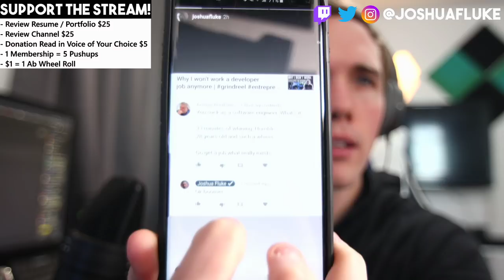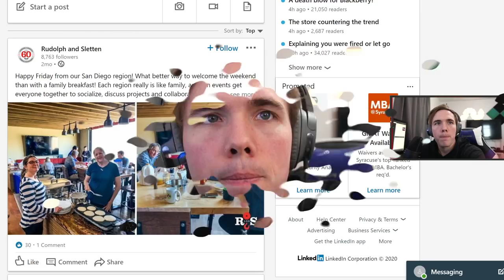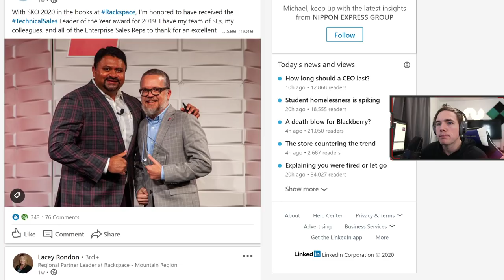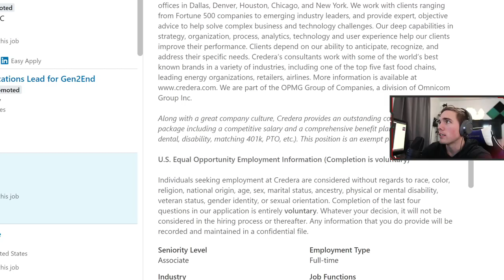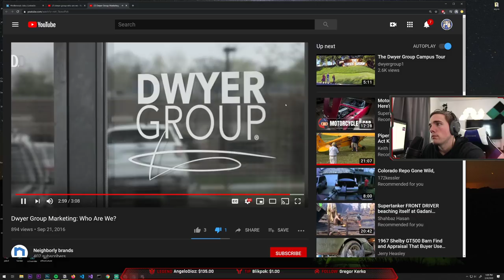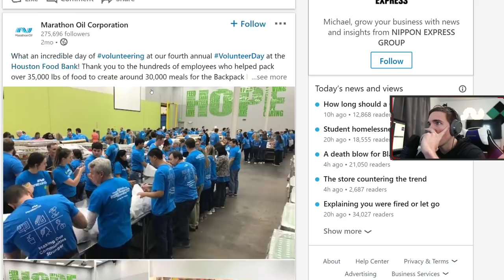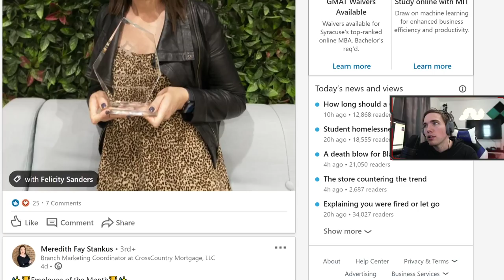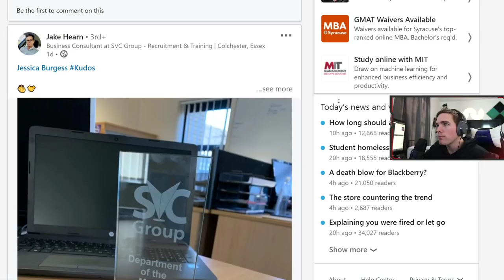Hunting Corporate Cringe (Viewer Submissions)